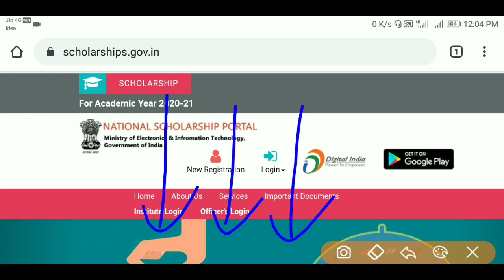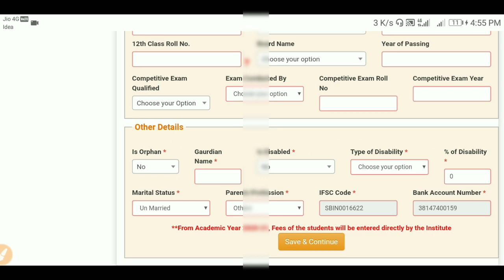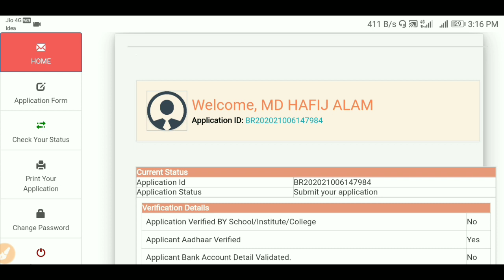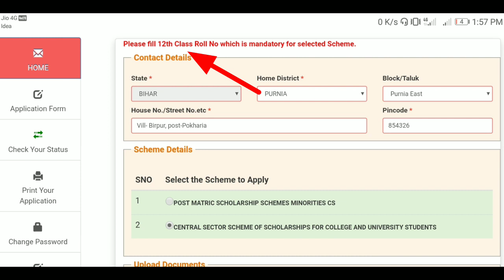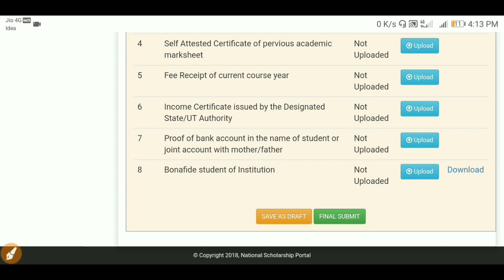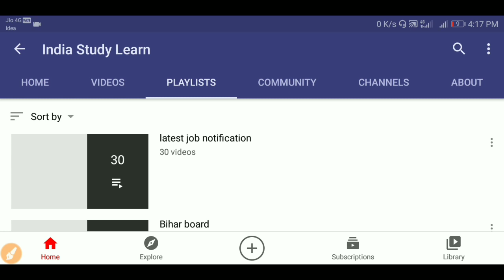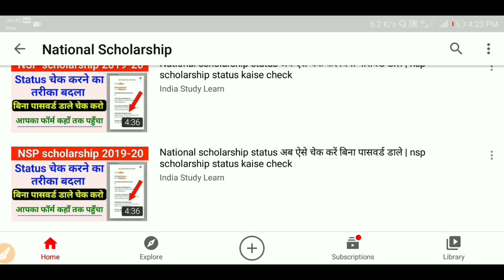जल्दी scholarship वाला फॉर्म भरें | कोई भी गलती है ऐसे सुधारें | nsp scholarship 2020-21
➡️ मेट्रिक-इंटर स्कॉलरशिप ऐसे भरें step by step

➡️ All class scholarship online apply step by step

➡️ स्कॉलरशिप फॉर्म में कोई भी गलती है तो ऐसे सुधारें

➡️ स्कॉलरशिप no scheme problem solve

Our SocialLinks

nsp scholarship 2020-21 apply kaise kare mobile se, bihar scholarship 2020, how to apply scholarship online 2020, bihar board 10th 12th pass scholarship 2020, nsp scholarship bonafide certificate, nsp scholarship 2020-21 apply problem, nsp scholarship last date 2020, nsp scholarship problem, post matric scholarship scheme central sector scheme, post matric scholarship 2020, pre matric scholarship,